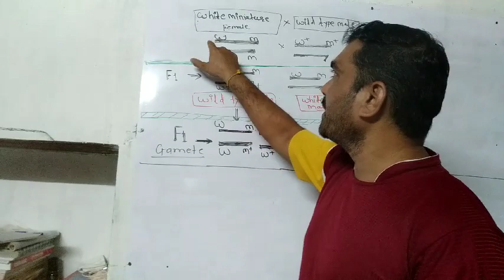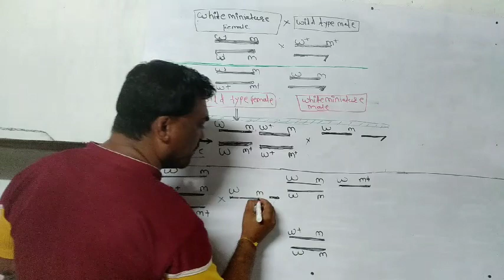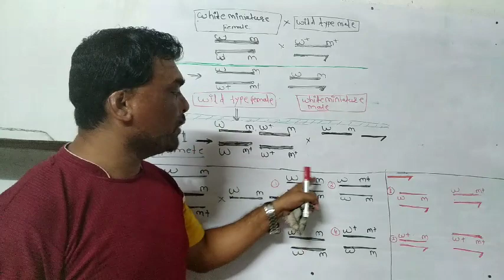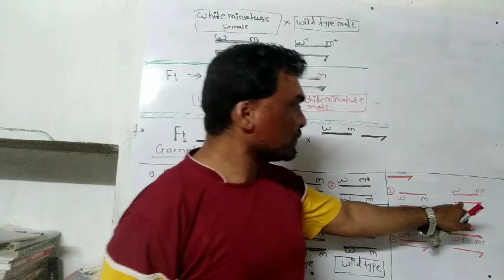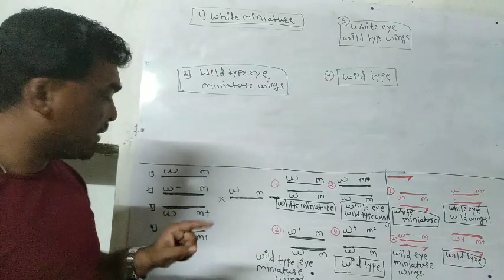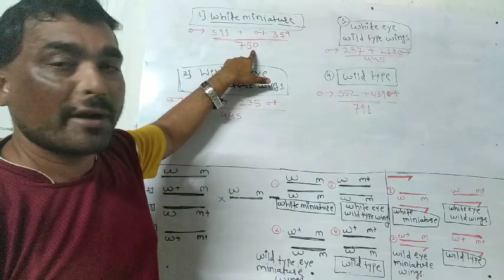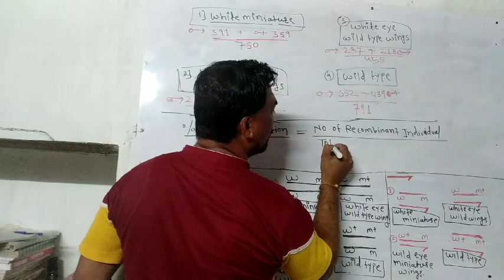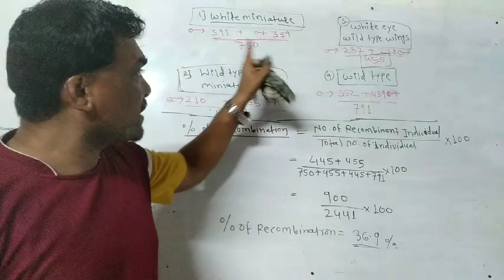MORGAN'S EXPERIMENT PART-4 CALCULATION OF % OF RECOMBINATION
Video included DIHYBRID CROSS of Morgan's experiment.. also tell how to calculate% of the RECOMBINANT.